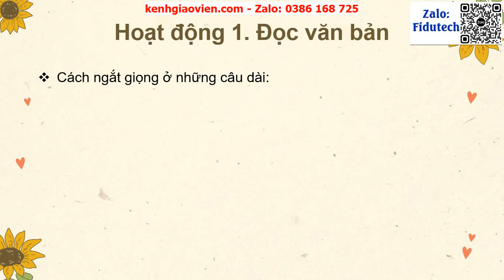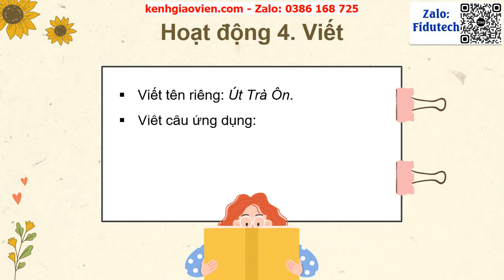Giáo án powerpoint bài 14 tiết 1,2: Đọc - Học nghề | GA điện tử tiếng việt 3 kết nối tri thức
Phía trên là giáo án Powerpoint hay còn gọi là giáo án điện tử, giáo án trình chiếu bài 14 tiết 1,2: Đọc - Học nghề | Sách tiếng việt 3 kết nối tri thức. Giáo án được làm với phong cách: hiện đại, đẹp mắt để tạo sự hứng thú cho học sinh.